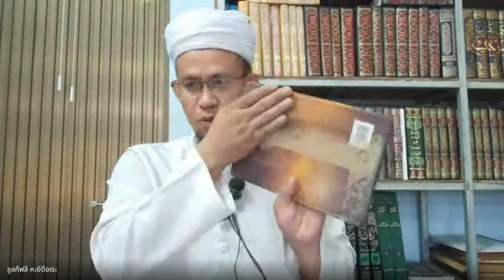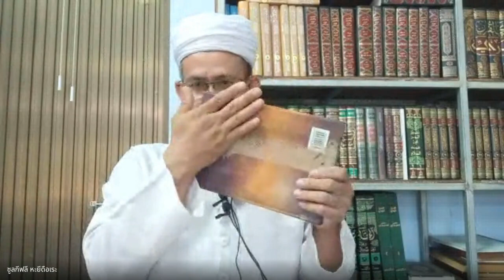UZULK25052023 KITAB BUGHYAH ATTULAB SIRI 176 @BABA LI